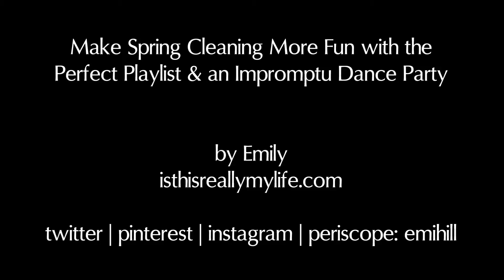Make Spring Cleaning More Fun with the Perfect Playlist & an Impromptu Dance Party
Spring cleaning is never fun but you can make it a lot more enjoyable for everyone—grownups included—with the perfect playlist and an impromptu dance party! You'll be surprised how much everyone loves it and how nicely it breaks up those spring cleaning chores. You can find our 3-hour playlist in the original blog post